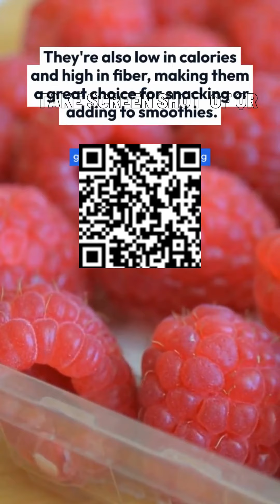These 3 Foods Will Boost Your Metabolism and Keep You Looking Young After 30!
for more ways to boost metabolism.These 3 Foods Will Boost Your Metabolism and Keep You Looking Young After 30!
As we age, our metabolism naturally slows down, making it harder to lose weight and maintain a healthy physique. But did you know that certain foods can actually help boost your metabolism and keep you looking young even after 30?

Here are three foods that can give your metabolism a much-needed boost:

Berries: Berries are packed with antioxidants, which can help protect your cells from damage and inflammation. They're also low in calories and high in fiber, making them a great choice for snacking or adding to smoothies.

Spicy foods: Spicy foods like chili peppers and hot sauce contain capsaicin, which can increase your metabolism and help you burn more calories. Plus, they add flavor and variety to your meals!

Green tea: Green tea is a great source of antioxidants and contains a compound called EGCG, which has been shown to boost metabolism and increase fat burning.

Incorporating these foods into your diet can help boost your metabolism and keep you feeling young and healthy.

Always seek the advice of your physician or other qualified healthcare provider with any questions you may have regarding a medical condition. Never disregard professional medical advice or delay in seeking it because of something you have read on this website.

The content on this website is not intended to be a substitute for professional medical advice, diagnosis, or treatment. Reliance on any information provided on this website is solely at your own risk. The website owner and contributors will not be liable for any errors or omissions in the information provided on this website, nor for any losses, injuries, or damages arising from the display or use of this information.

Additionally, any mention of a specific product or service on this website does not constitute an endorsement or recommendation. The website owner and contributors are not responsible for any product or service provided by a third-party company or website.

If you think you may have a medical emergency, call your doctor or emergency services immediately.